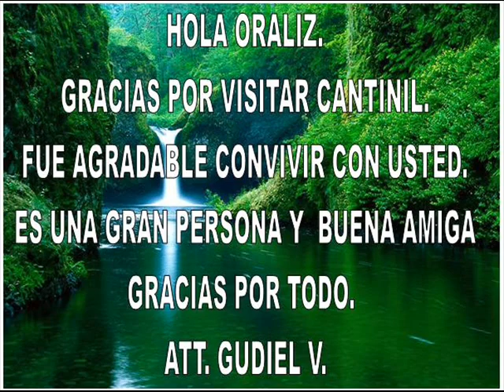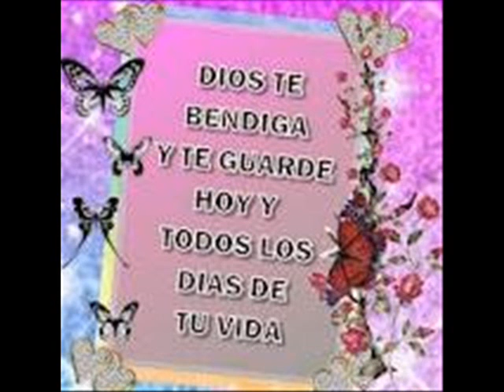con cariño para oralis flores.wmv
Para Oralis Flores, gracias por su amistad se le quiere